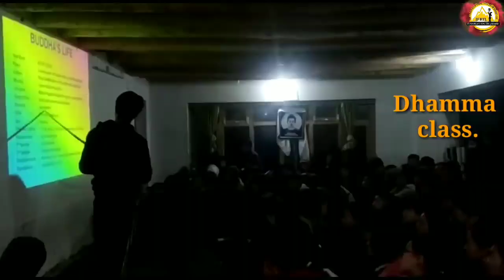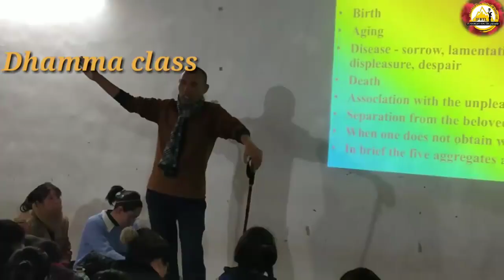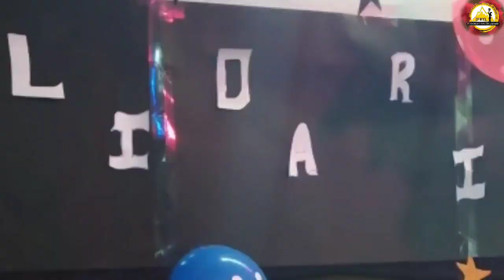Dhamma Winter Camp 2018-2019 || Second Batch